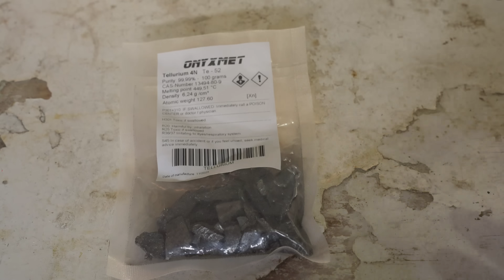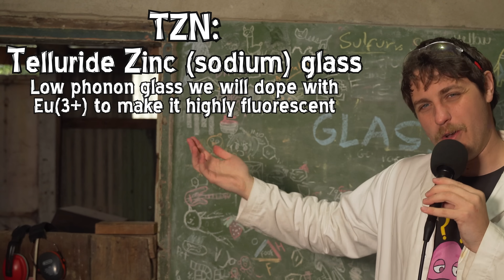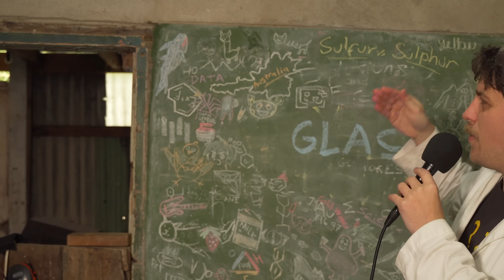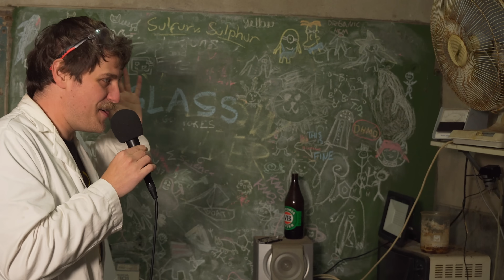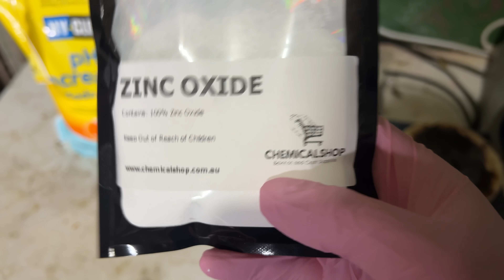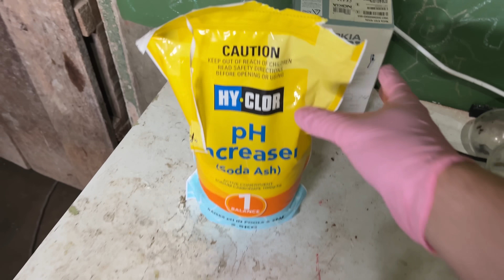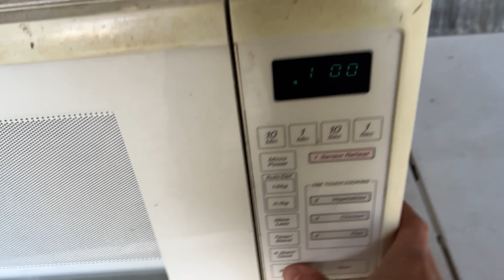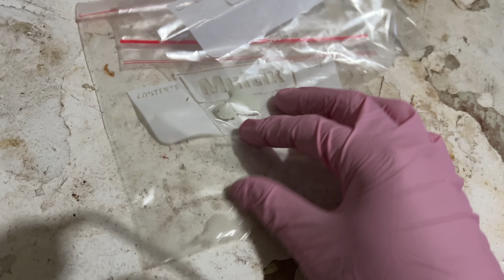Let’s make TeO2 glass with bright fluorescence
We break out the microwave furnace to cook up some glass from tellurium metal, a rare element. Subreddit

Tracks taken from the album ‘The Hitchhikers Guide to the Galaxy’ by Void.